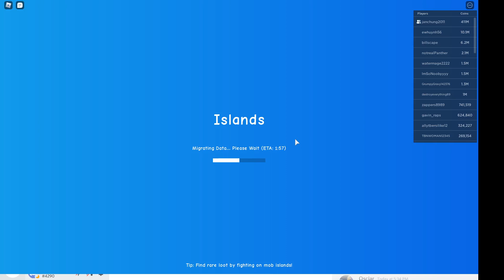Skyblock new secret places + drop party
Roblox islands updates with new secrets